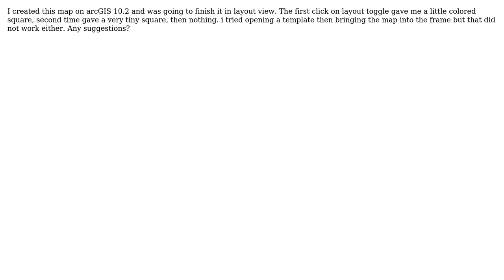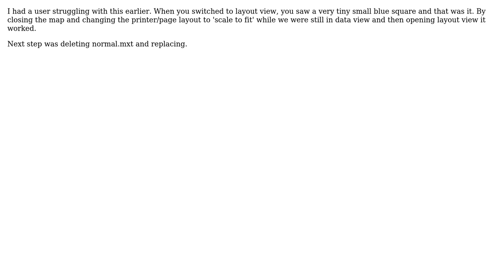GIS: Data View works but Layout View doesn't work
With thanks & praise to God, and with thanks to the many people who have made this project possible! | Content (except music & images) licensed under CC BY-SA | Music | Images & others | With thanks to user user30728 user PolyGeo user MaryBeth and the Stack Exchange Network Trademarks are property of their respective owners. You are responsible for your own actions.